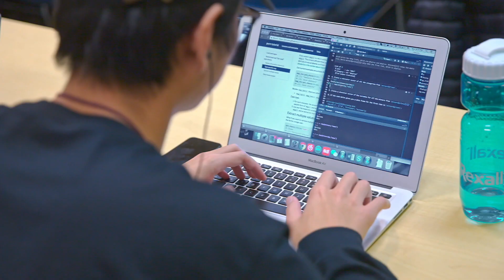UBC Master Data Science Alumna - Nada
Nada Salem graduated from UBC Master of Data Science in 2017 and is now working as a Data Science Contractor at Microsoft Vancouver.

The MDS is a 10-month accelerated program, provides the technical foundation and practical real-world data experience to prepare graduates to effectively translate data into knowledge, communicate its stories and help decision-makers take action.